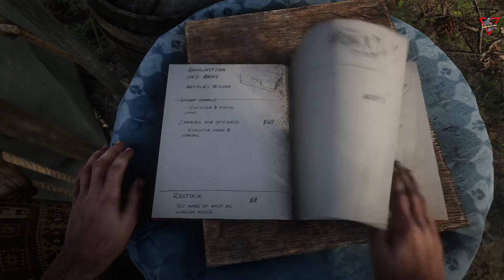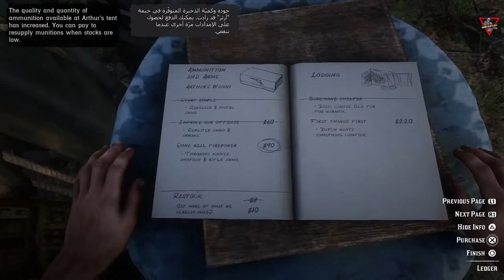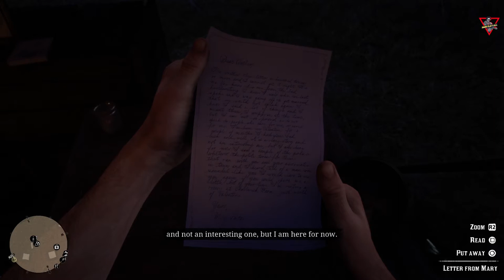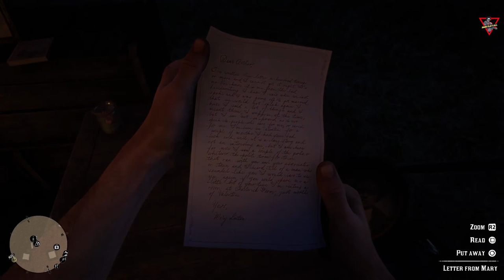Red Dead Redemption 2 [2018] [Episode 03] [Lang: En - Sub: En/Ar]